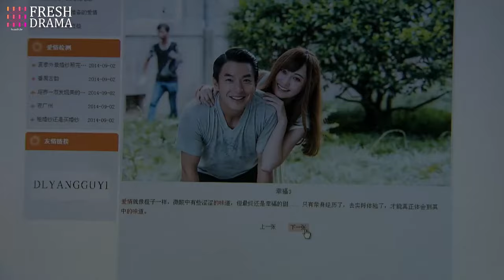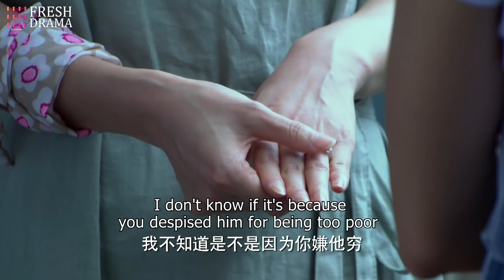Her intimate photos with her ex were spread💥 But her husband's words next made her elope with her ex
Drama title: From Love to Happiness